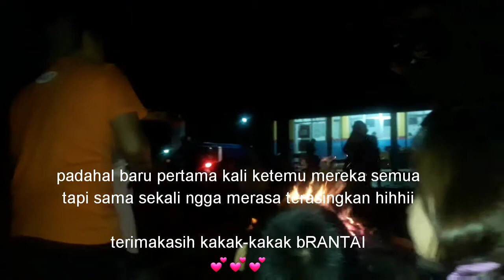API UNGGUNG, BAKAR IKAN, NYANYI BARENG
23 November 2019

Malam dibuatin api unggun, bakar ikan dan nyanyi bareng, padahal baru kali ini ketemu sama mereka semua tapi happy, terimakasih kakak-kakak bRANTAI 💕💕